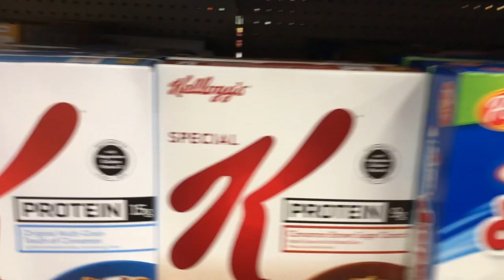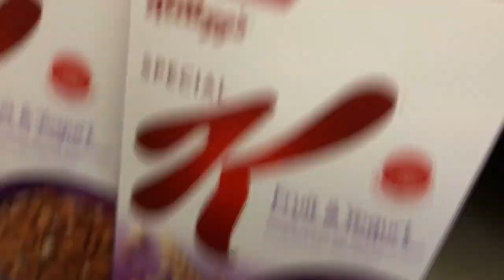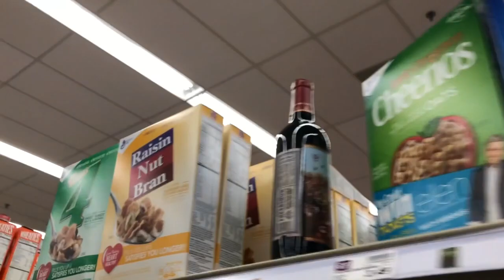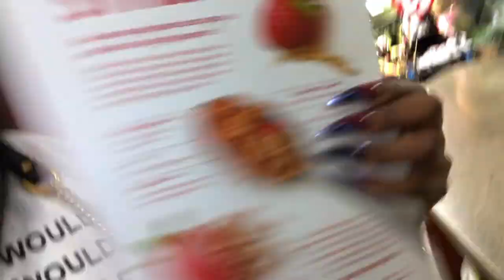Wine On A Dime 'W.O.A.D.' | Wine Wednesday | Dae Luxe | Store + Open + Review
A time to relax and unwind. Wine Wednesday's are to help you all find affordable/enjoyable wines! The one that is being reviewed is Freakshow which is a Cabernet Sauvignon. I first tried this wine at a Lounge and I paid $46 dollars for a bottle. Later I ran across the wine for below $20!! This is a fairly dry wine with a high alcohol percentage, so if you are into a sweeter a wine... you may not like this one.

*W.O.A.D. every 2 weeks!

- Yo Picasso
- Mia